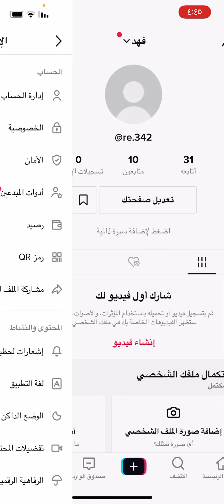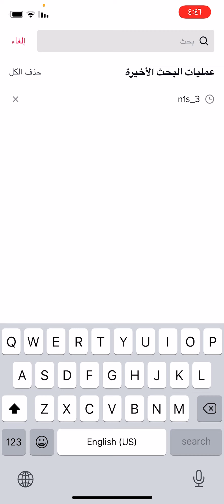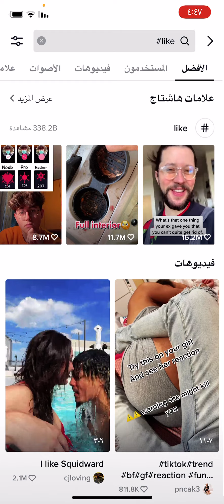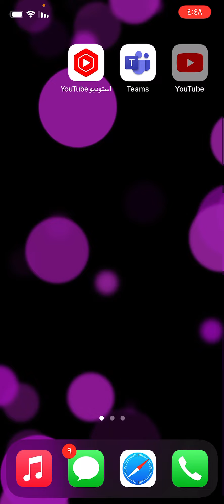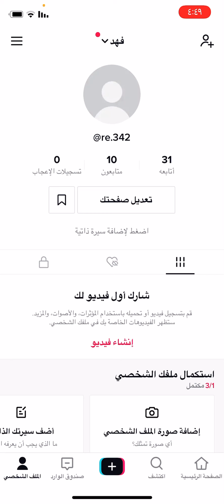افضل طريقة لزيادة مشاهدات التيك توك بدون اي موقع او برنامج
افضل الطرق لزيادة مشاهدات التيك توك بطريقة اخترافيع بدون اي اختراق بشروط التيك توك الي ممكن تخرب عليك انه الفيديو يطلع اكسبلور بطريقة حلوه وسهله وبسيطة فقط اعيرني سمعك وذهنك شاهد الفيديو لنهاية لحتى تستفيد اتمنى من جميع منشئ المحتوى على التيك توك ان يركزو على شكل البرفايل
زيادة متابعين تيك توك بدون برامج 88,888 88%
 زيادة متابعين تيك توك 2021 88,888 88%
 زيادة متابعين تيك توك بدون رقم هاتف 88,888 88%
 زيادة متابعين تيك توك مجانا 88,888 88%
 زيادة متابعين تيك توك بدون جمع نقاط 88,888 88%
 زياده متابعين تيك توك 1000 متابع خلال 5 دقائق 88,888 88%
 برنامج زيادة متابعين تيك توك بدون نقاط 88,888 88%
 زيادة متابعين تيك توك جمع نقاط 88,888 88%
 زيادة متابعين تيك توك من نفس البرنامج 88,888 88%
 زيادة متابعين تيك توك بدون نقصان 88,888 88%
 برنامج زيادة متابعين تيك توك جمع نقاط 88,888 88%
 زيادة متابعين تيك توك للايفون 2020 بدون برامج 88,888 88%
 زيادة متابعين تيك توك للاندرويد 88,888 88%
 زيادة متابعين تيك توك لايكات 88,888 88%
 زيادة متابعين تيك توك للايفون بدون برامج 88,888 88%
 زيادة متابعين تيك توك عن طريق رابط 88,888 88%
 زيادة متابعين تيك توك عن طريق موقع 88,888 88%
 زيادة متابعين تيك توك عراقيين 88,888 88%
 زيادة متابعين تيك توك عن طريق برنامج 88,888 88%
 زيادة متابعين تيك توك عمروش 88,888 88%
 زيادة متابعين تيك توك عن طريق إسم المستخدم 88,888 88%
 زيادة متابعين تيك توك علاء برو 88,888 88%
 زيادة متابعين ع تيك توك 88,888 88%
 طريقة زيادة متابعين تيك توك 88,888 88%
 طريقة زيادة متابعين تيك توك 2021 88,888 88%
 اسهل طريقة زيادة متابعين تيك توك بدون برامج 88,888 88%